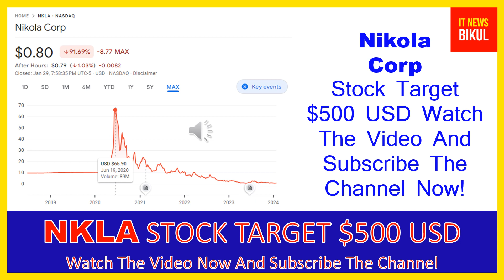NKLA Stock - Nikola Corp Stock Breaking News Today | NKLA Stock Price Prediction | NKLA Stock Target